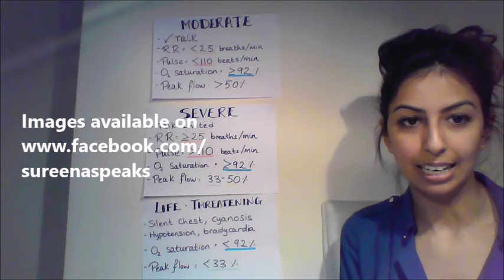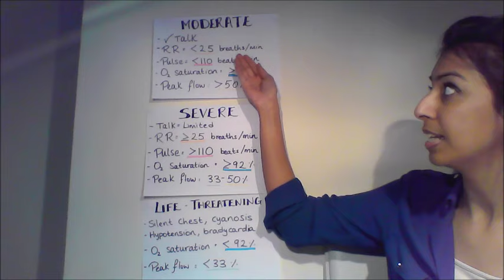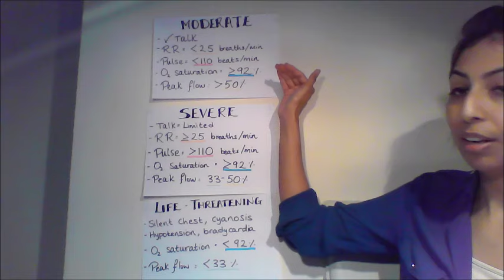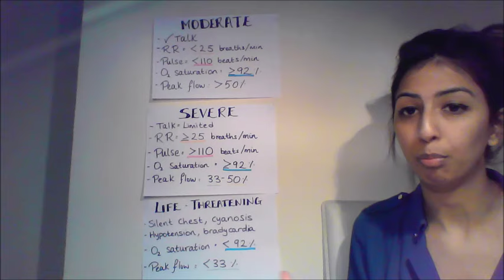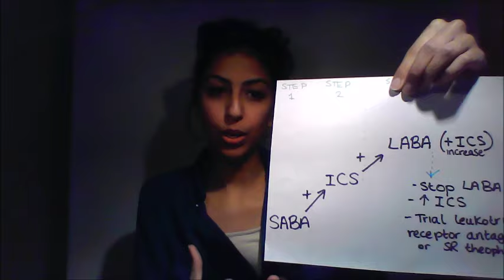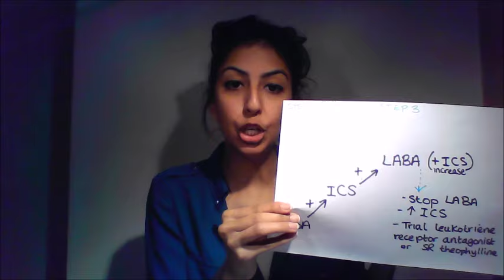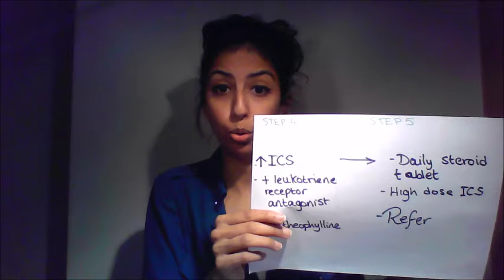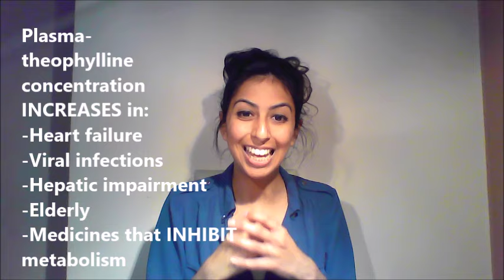The Respiratory System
Welcome to Sureena Speaks©!
And welcome to the world of the respiratory system! Learn more about asthma, COPD, mucolytics and more!

And here's the link for the summary of stepwise management in children and adults (pages 9-11):

Happy Revisings :)